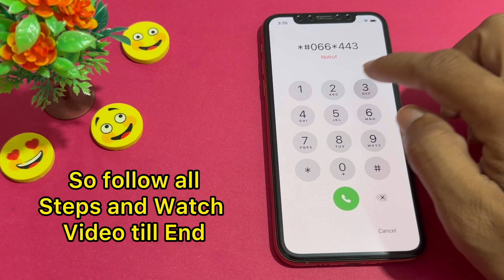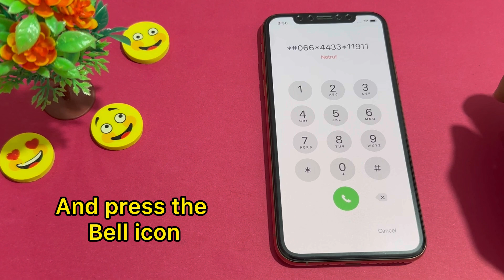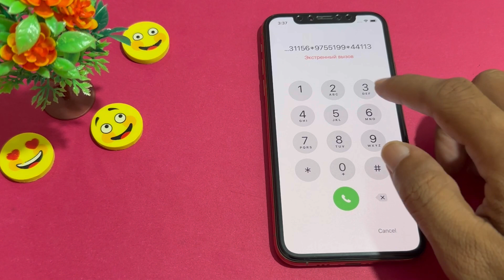How To Unlock Unavailable iPhone Without Passcode Without Computer No Reset ! All iPhone ! New 2024